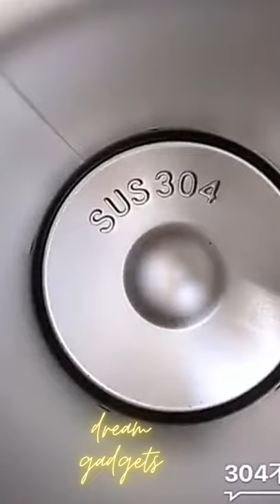Chinese Retro Travel Thermos Flask Vacuum Large